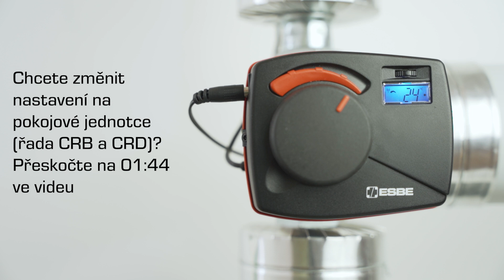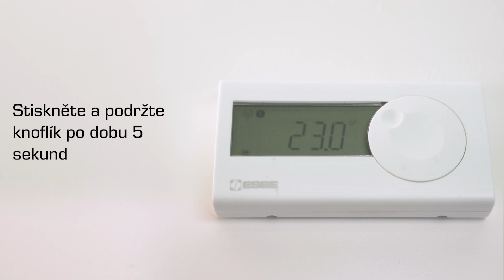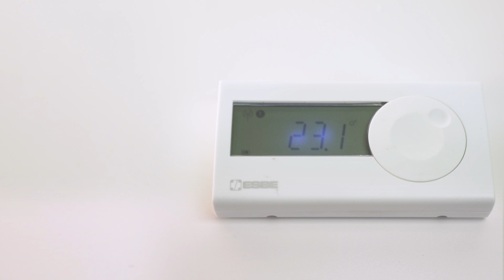Změna maximální/minimální teploty průtoku – regulátory ESBE (CRx)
Tento průvodce instalací ukazuje, jak můžete změnit maximální/minimální teplotu průtoku na regulátoru ESBE (řada CRA, CRB, CRC, CRD, CRK, CRS). V první části videa změníme nastavení přímo na regulátoru (řada CRA,CRC,CRK,CRS) a ve druhé části videa změníme nastavení na pokojové jednotce (řada CRB,CRD). Regulátory jsou energeticky úsporné a jednoduché, s chytrým softwarem pro lepší každodenní život.

00:00 Řada CRA,CRC,CRK,CRS
01:44 Řada CRB,CRD
02:58 Outro